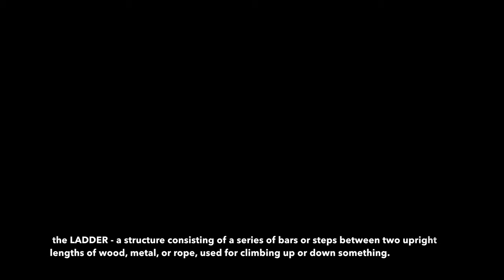the ladder - Short Film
ready?